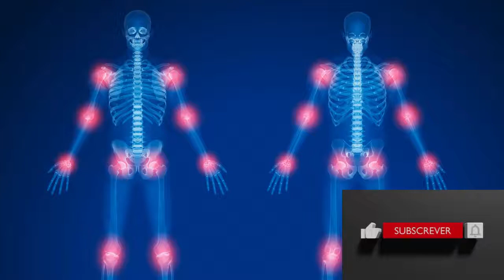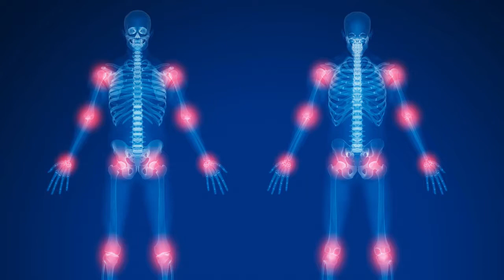saiba qual é o papel do colágeno na redução de impactos nas articulações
veja como é importante o colageno para as articulações,lembrando que sempre deve conversar com seu médico antes para uma avaliação por que cada paciente reage de um jeito o colageno no organismo.